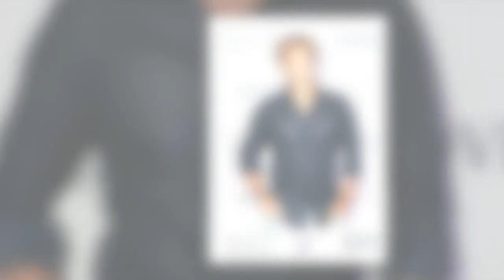Emmanuel Philibert de Savoie a ouvert son food truck aux Etats Unis Photos